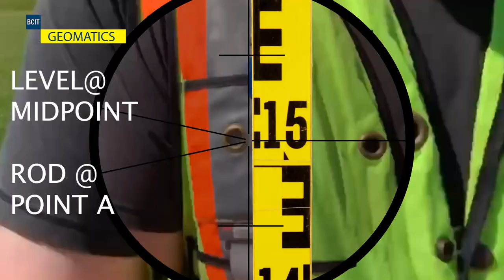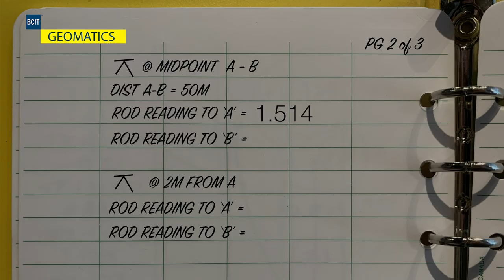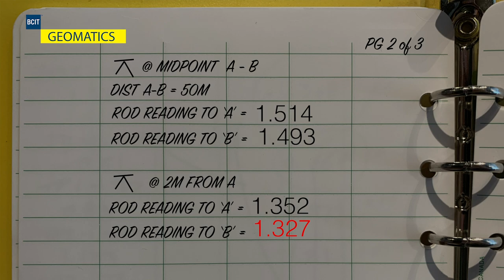Two Peg Test With Field Notes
Perform two peg test